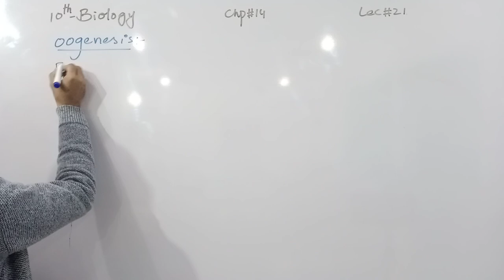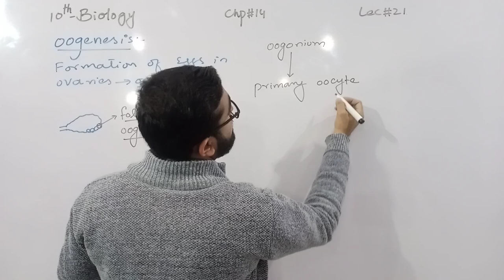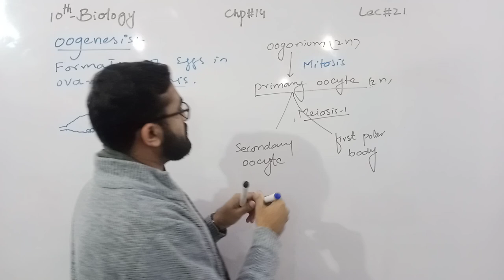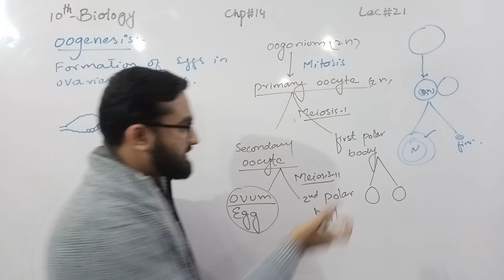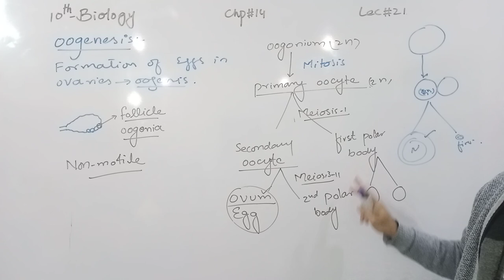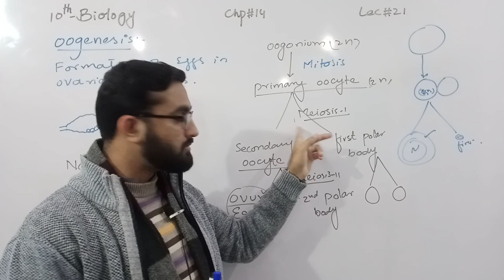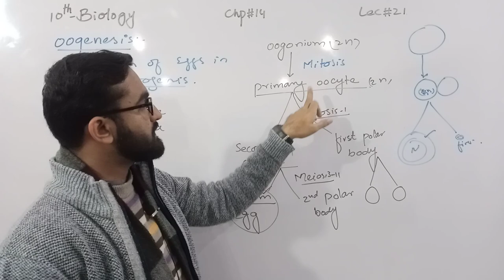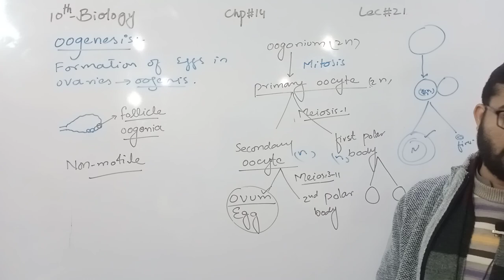Oogenesis | Chapter # 14 | Biology Class 10th | Lec# 21